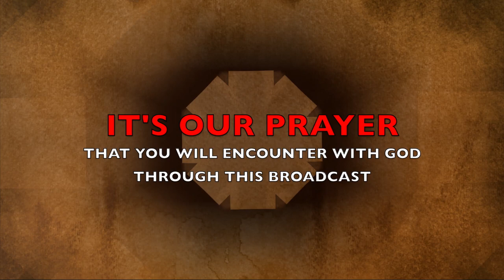The Morning Encounter Eps 68